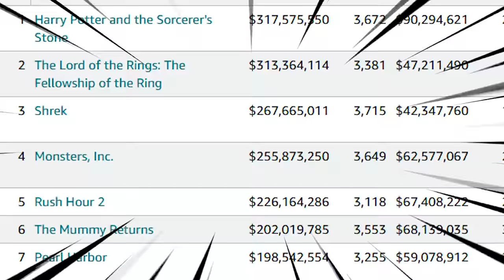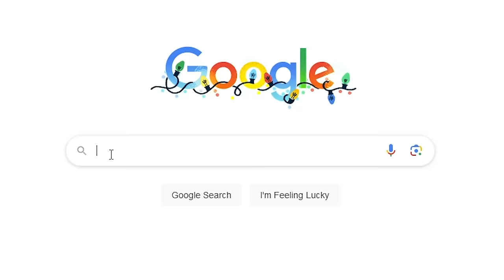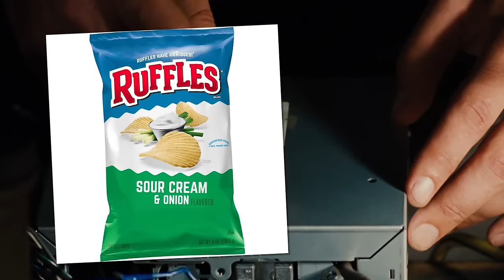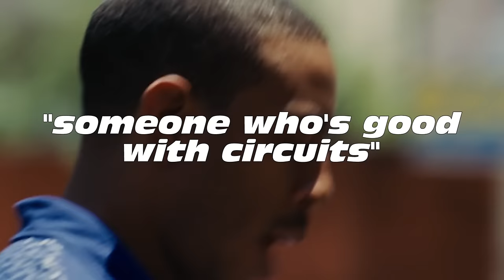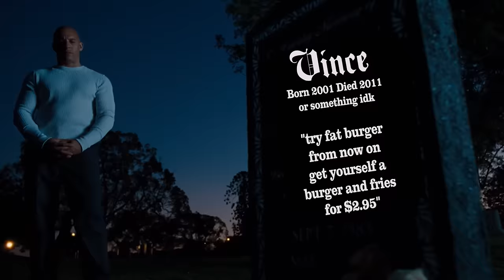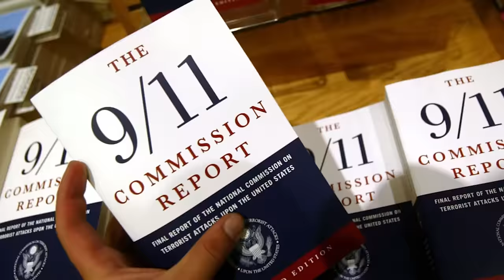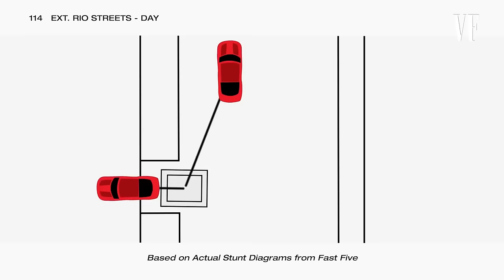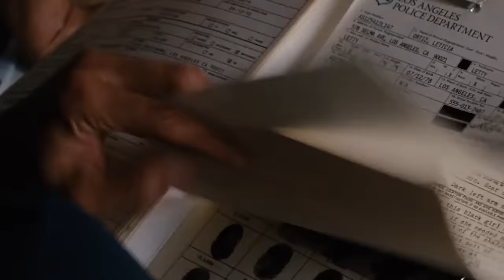UNDERSTANDING FAST FIVE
WOW who'd have ever thought i'd make 5 of these. Join me on a once in a lifetime adventure through brazil as we attempt to uncover the mysterious and deep nuance of FAST FIVE, the fifth fast and the furious film